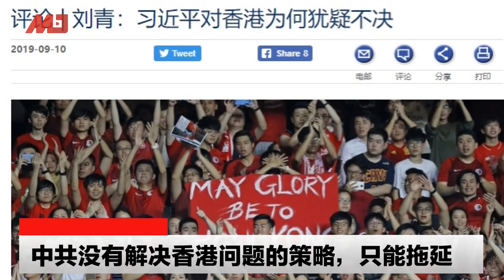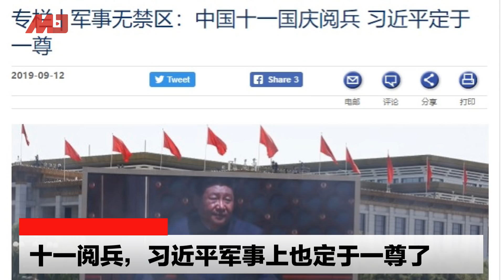十一阅兵，习近平军事上也定于一尊了；纽约时报：北京已放弃赢得台湾人心努力，武统成唯一选项？中共没有解决香港问题的策略，只能拖延 | 世界的中国（20190913）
朗诵者：唐枫